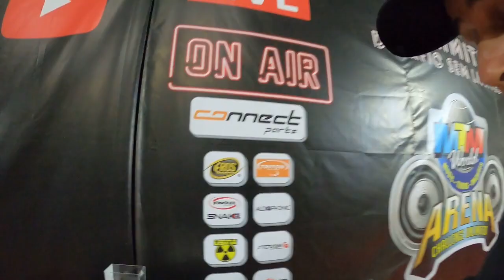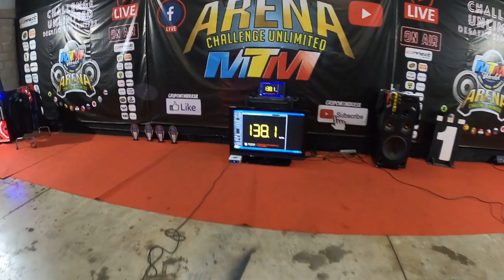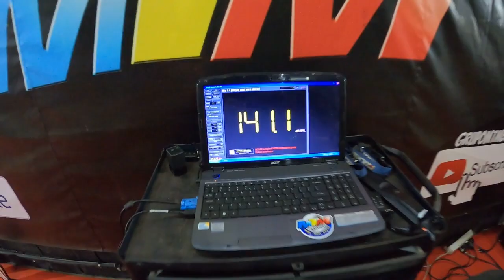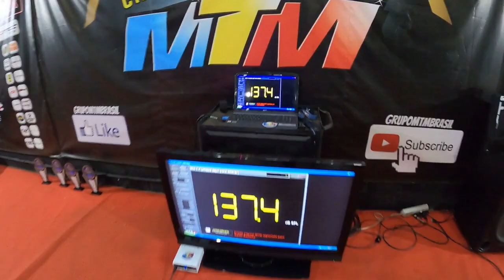Highlights rachadesom Saveiro VS Saveiro 4x15 EP2 ARENA MTM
ARENA MTM

A ARENA MTM é uma competição de som automotivo no formato RACHA DE SOM onde um competidor elimina o outro até chegar  à FINAL.

NASCIDA durante a pandemia a prova ficou muito conhecida através das LIVES nas REDES SOCIAIS, gravada aqui no estúdio da matriz da MTMBRASIL na cidade de MANDURI SP a competição vai ao ar aovivo toda TERÇA AS 20 Horas.

Fique ligado e saiba mais de regras e dicas de competição além de concorrer a sorteio de camisas MTM.